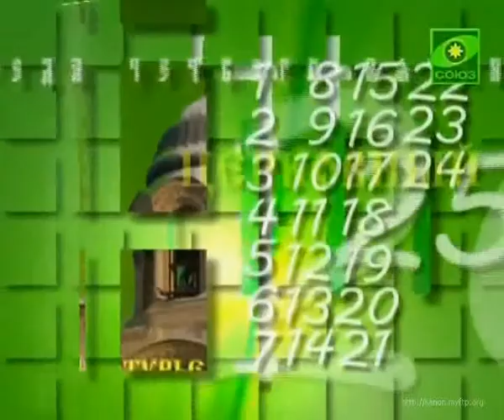О.Евгений. Св. Лев еп. Катанский (ч.1/2)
1я часть передачи "Церковный календарь" с о.Евгением (Попиченко) на православном телеканале "Союз", 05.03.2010.